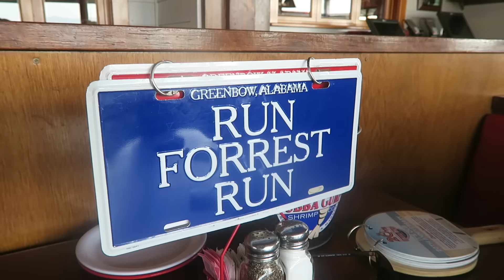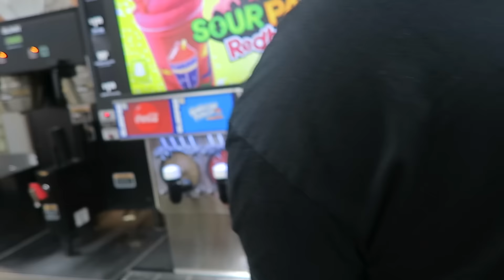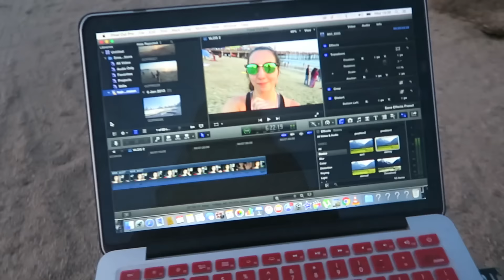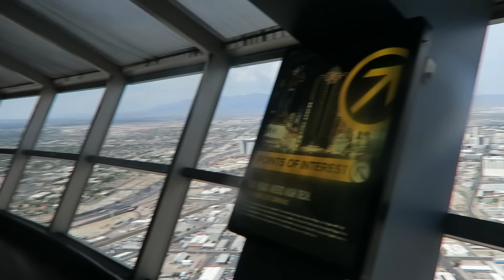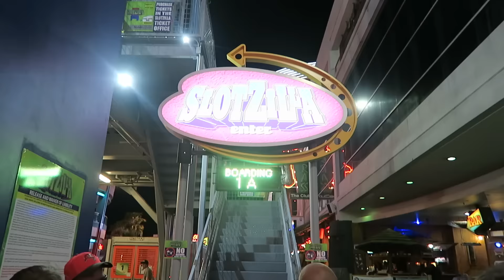Spying on Famous YouTubers! | ThoseRosieDays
USA ROADTRIP VLOG #2

So sorry it's late! Wifi probz!

LOS ANGELES - JOSHUA TREE NP - LAS VEGAS